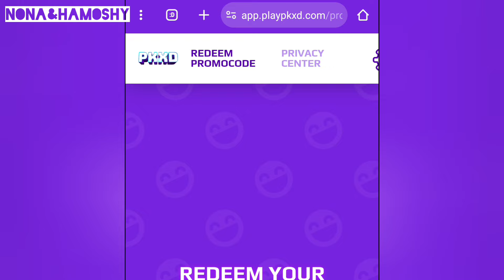كود يعطيك تيشيرت الادمن مجانا وللجميع 😱🎉 FREE T SHIRT CODE PK XD 👕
كود تيشيرت الادمن مجانا pk xd تحديث العاب باريس 2024
pk xd free t shirt code 2024
نونه وحموشي
نونه كيمر
نونه قيمر
حموشي جيمر
نونه جيمر
نونه وحموشي كود
nona hamoshy
nona gamer
pk xd nona gamer
pk xd nona hamoshy
PK XD
pkxd universe
pk xd free codes